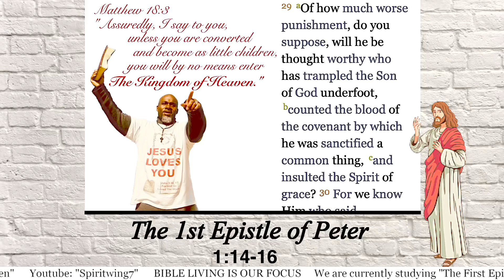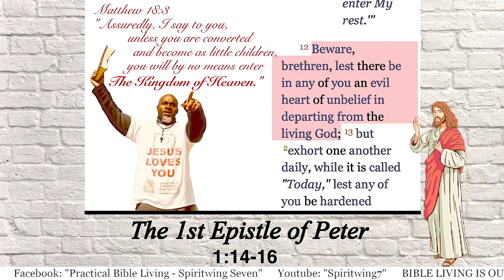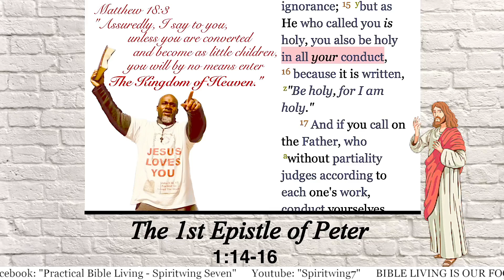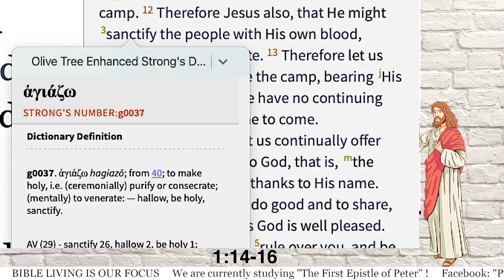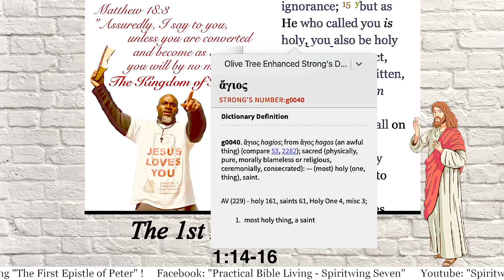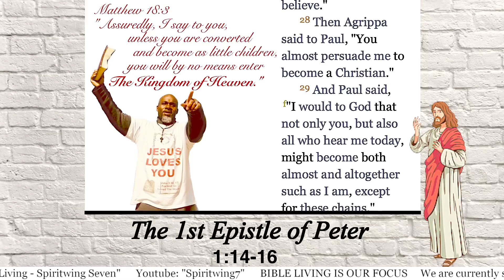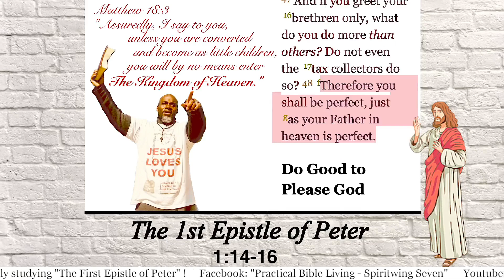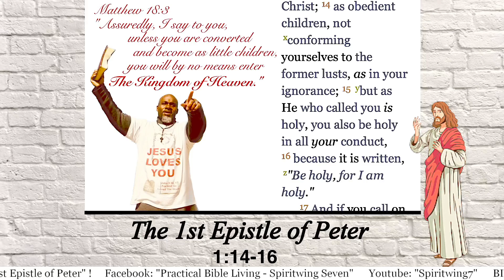The 1st Epistle of Peter 1:14-16 Bible Study